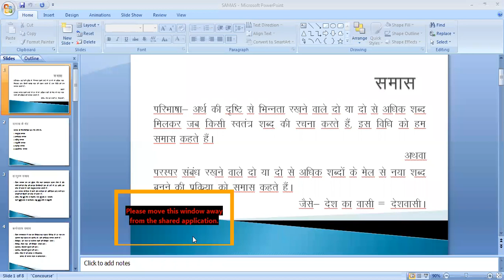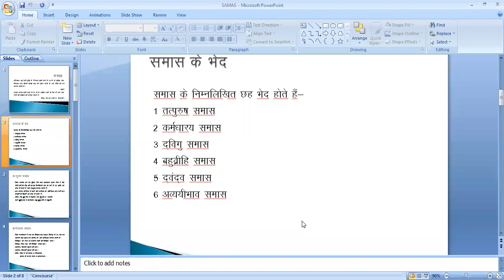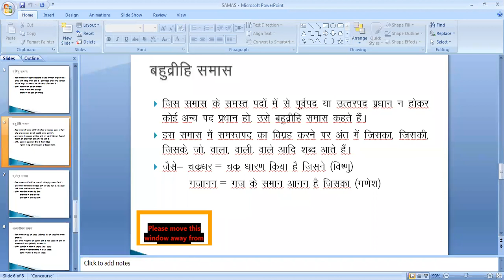VIII HINDI GRAMMAR ( SAMAS )